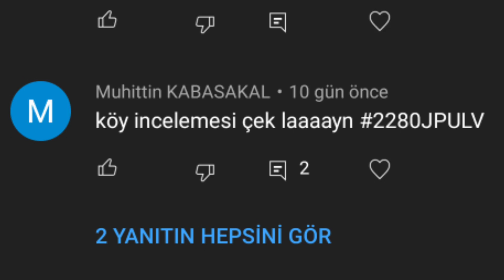KÖY İNCELEMELERİ (KLAN KOMPLE SIKINTILI) CLASH OF CLANS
KÖY İNCELEME VİDEOSU CLASH OF CLANS

KANALIMDA;
clash of clans saldırıları, clash of clans hibrit saldırısı, Clash of clans ejder saldırdı, clash of clans altın bilet turnuvası, Clash of clans köy inceleme videoları, Clash of clans yayınları, clash of clans güncellemeler hakkinda bilgi, clash of clans ganimet kasma, Clash of clans klan savaşı, Clash of clans lig savaşları, Clash of clans en hızlı gelmişme, th1, th2, th3, th4, th5, th6, th7 th8 th9 th10 th11, th12, th13, th14, 9. seviye köy düzeni, 7. seviye köy düzeni, 8. seviye köy düzeni, köy düzeni, gelişimleri saldırıları konusuna yer vermekteyim.